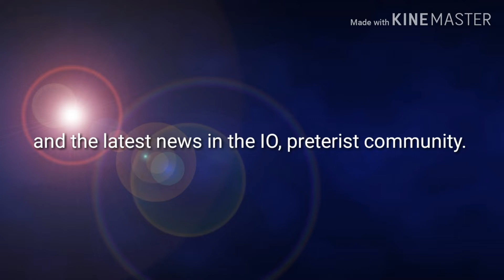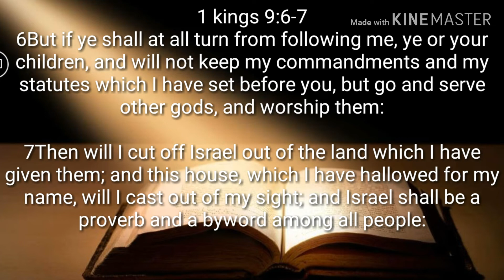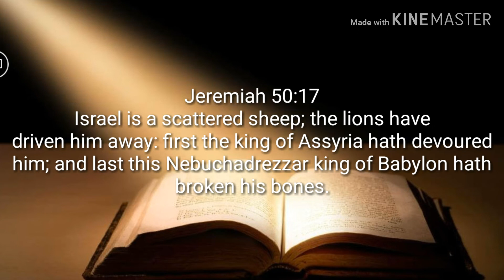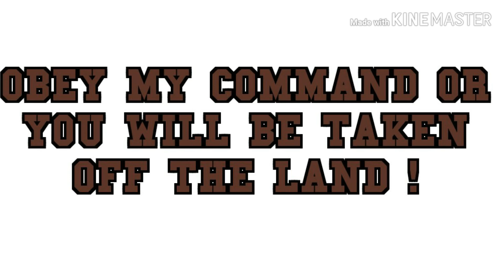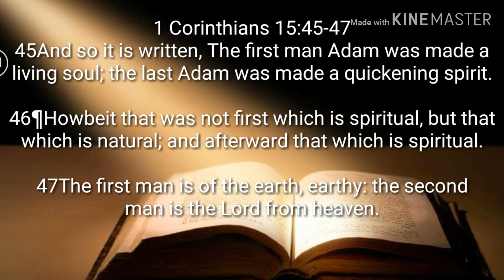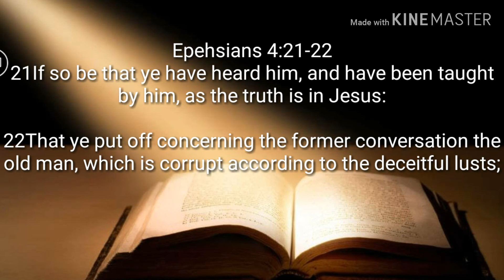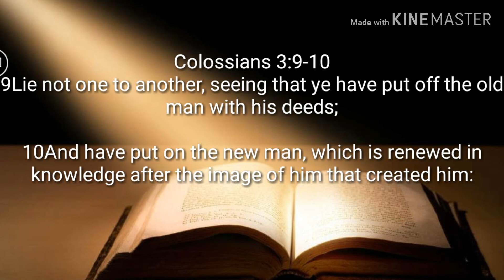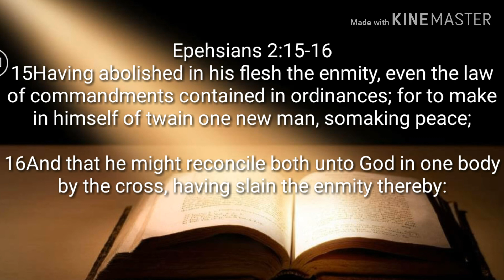Adam is Israel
Checkout the first episode of the show, where we take a look over some preterist news and disscusion, and after that look into the idea of Adam being a story of Israel journey carried off into captivity and then see how this concept play into the new testament.